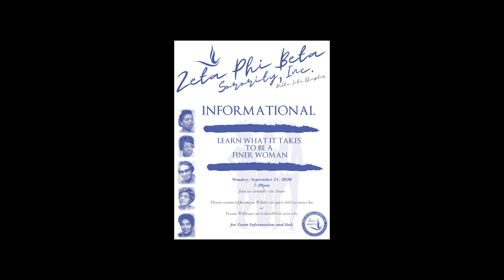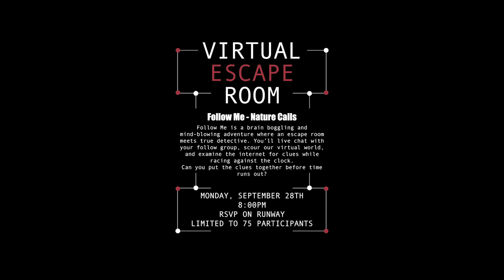The Hub: Fall 2020 - Week 6